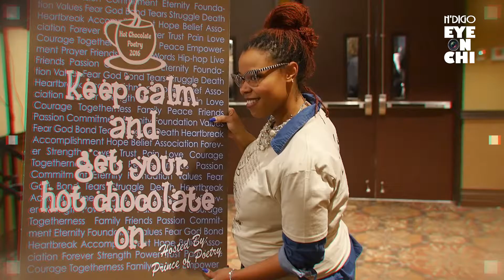N' Digo Eye On Chi: Christian Bowie aka The Prince of Poetry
Here is a person you should know. He's name is Christian Bowie aka The Prince of Poetry. Chicago has some great spoken word artist and poets and Christian Bowie name should be with them. He holds a event called Hot Chocolate Poetry. Where he gives up and coming poets a chance to speak. Let N'Digo Eye On Chi present to you Christian Bowie aka The Prince of Poetry and the Hot Chocolate family. By Torrance Smith